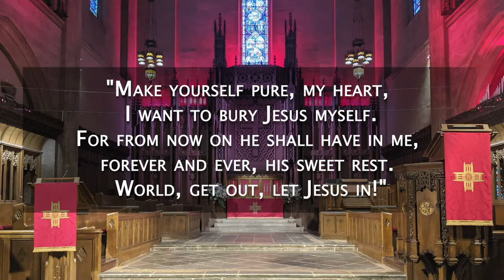Mache Dich Mein Hertze Rein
by Johann Sebastian Bach
Performed by David Conley, soloist
Production Management: David Harris and Brian Miller
Video Editor: David Saldaña, Brian Miller, and Danny Hesse
Audio Mixing: David Harris
Audio Mastering: Marc Doten
Audio/Video Engineer: David Saldaña, Kaspar Abbo and Brian Miller